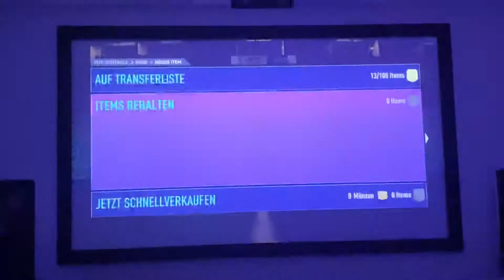Fifa 21 meine 1. Rulebreaker Karte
Schaut euch das Video an 1. mal und mega glücklich über die Karte!

Leider sind die Aufnahmen von mir nicht so gut!
Vielleicht ändert sich das ja noch .